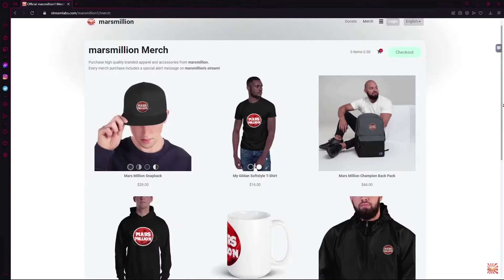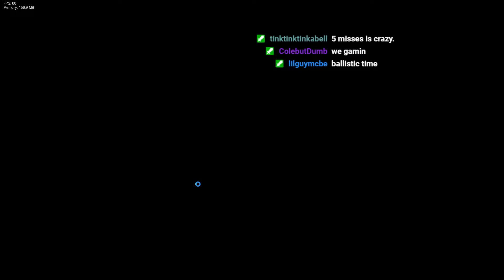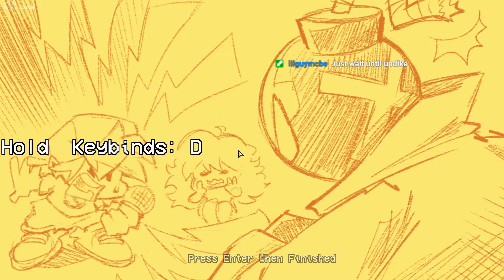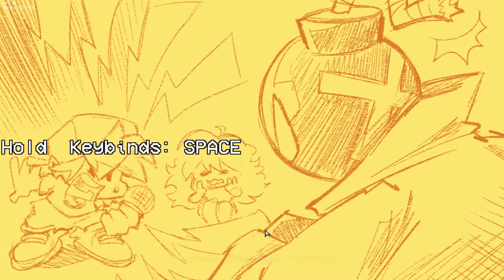FIRE FIGHT! - Friday Night Funkin' FIRE FIGHT MOD!